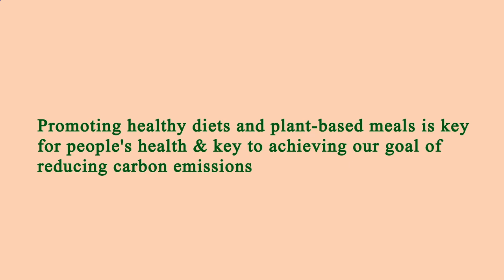Restaurant in Area Near Me Los Angeles 90033 CA, Los Angeles County, California, United States